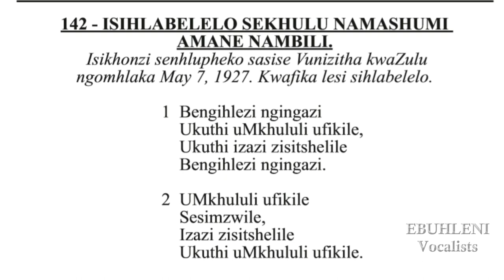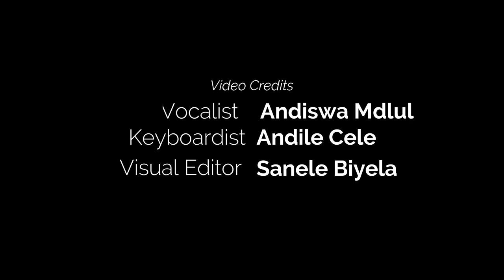SHEMBE: Andiswa Mdluli ft Andile Cele_Bengihlezi Ngingazi